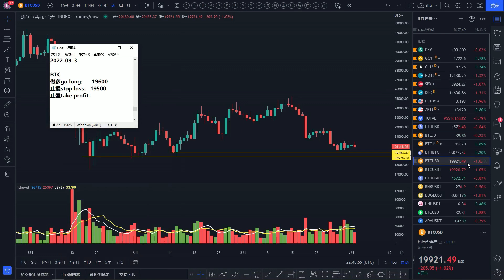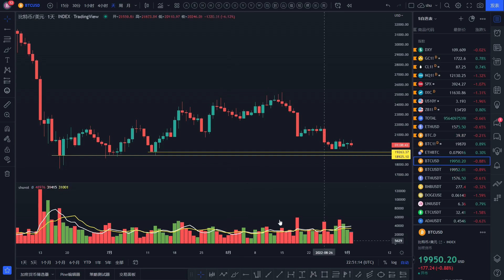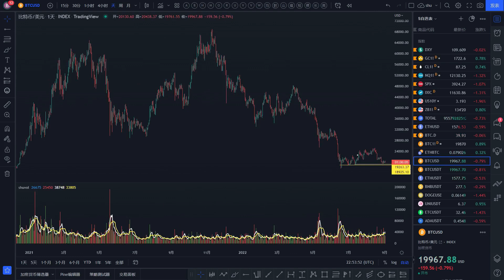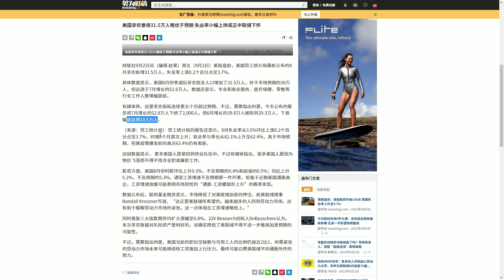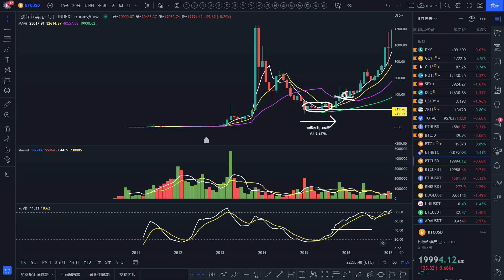比特幣大牛市怎麼判斷？ 2萬刀BTC屬哪個階段？